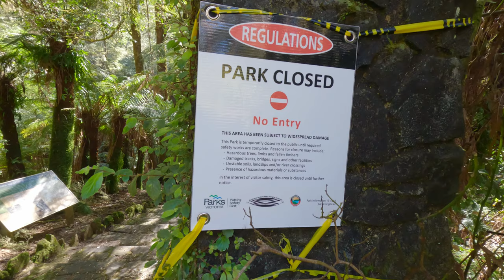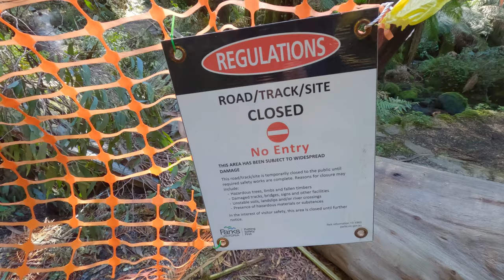Cyathea Falls: the walk that didn't happen. 9/10/2024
After an initial visit some time ago, I travelled all the way back to the Tarra Valley to specifically do the Cyathea Falls walk. A bloody big gum tree had fallen over the only access bridge to the trail and smashed it to smithereens. The whole park was closed for repair. Phooey. It looks as though I'll have to visit again after repairs are completed. Never mind, there were other walks to be done. I'll upload them progressively as they are processed.